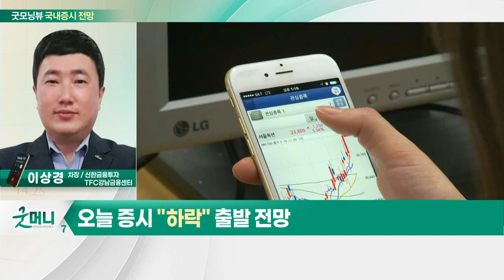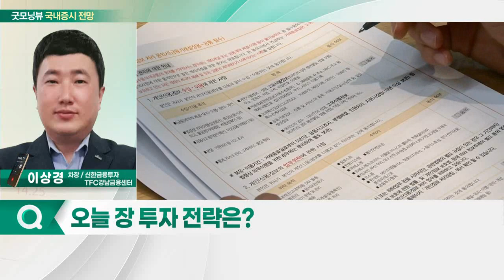러시아-우크라이나 전쟁 지속... 오늘 증시 '하락' 출발 전망_국내 증시 출발 전망 (20220322)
- 러시아-우크라이나 전쟁 지속
- 중국 헝다그룹 리스크 재부각
- 1분기 실적 우려감
- 시가총액 상위 종목 하락세

- 지수 반등 시 종목 비중 축소
- 주도주 변경 가능성에 대비 현금 확보
- 종목 장세 속 신중한 접근 필요
- 새 정부 출범 앞두고 신규 포트폴리오 필요